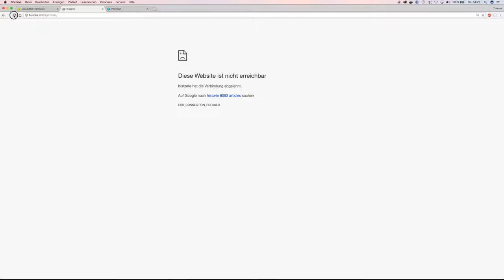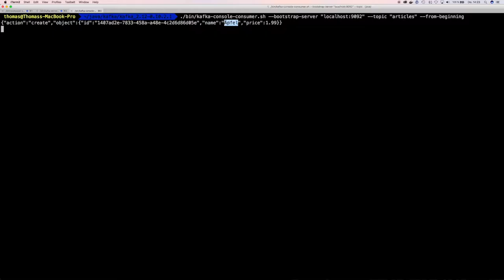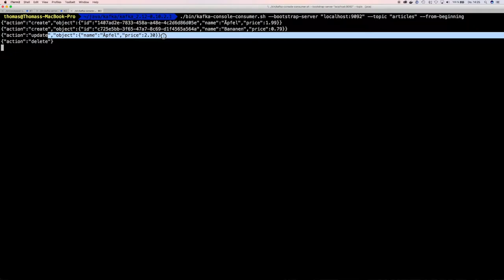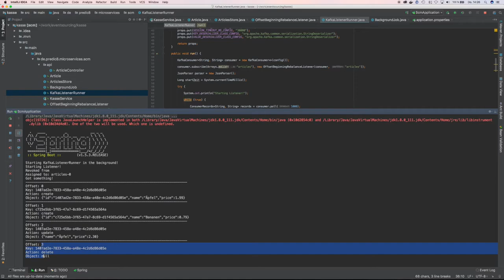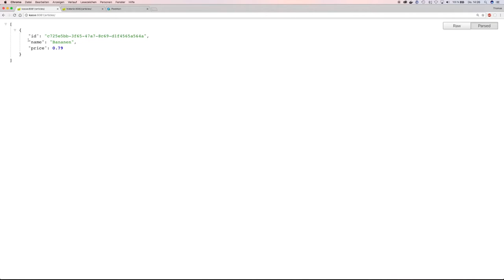Microservices Tutorial: Eventsourcing mit Kafka #2: LIVE DEMO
Die im ersten Teil des Microservices Tutorial beschriebene Architektur stelle ich jetzt konkret am Beispiel von Apache Kafka und Spring Boot vor. Wie sich die Microservices bei Neuanlage, Update und Löschen von Daten verhalten wird vorgeführt. Der Neustart eines Microservice zeigt, wie sein Zustand über die Summe aller Nachrichten neu aufgebaut wird.